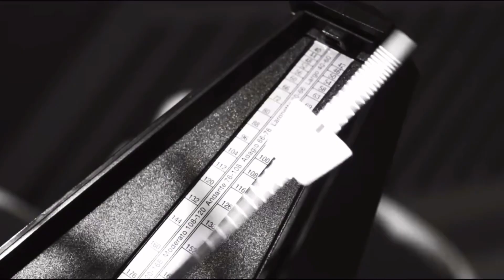it keeps happening….oops i’m losing again…fallin in love with me | lovin me fifty fifty chorus loop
since there isn’t really anything except for the mv i’m just gonna have the visual be the mv and it’ll synch up when it matters but it won’t for any other parts. sorry if that ruins the experience but i’m sure what else to do, i don’t want to keep repeating the same 3 clips for 3 minutes and i also don’t want to just leave it blank.

It keeps happening
이 시간이 다시
만나게 해
You feelin' me? Aha
Oops! I'm losing again
좀 느리더라도 닿길 원해
Falling in
In love with me fallin in love with me

It keeps happening
i sigan-i dasi
mannage hae
jom neulideolado dahgil wonhae
Falling in

It keeps happening
Let this time bring us together again
You feelin' me? Ah-ha
I want to reach you, even if it's a little slow
Falling in

About Me
Name: Sam
Pronouns: they/them
Age: 21
Editing software: KineMaster
For thumbnails: PicsArt and Phonto
ult groups: seventeen, the boyz, dreamcatcher & nct dream

Intro song is lilili yabbay by seventeen

my bias list (constantly being updated)

spodify (may find sneak peaks for upcoming videos)